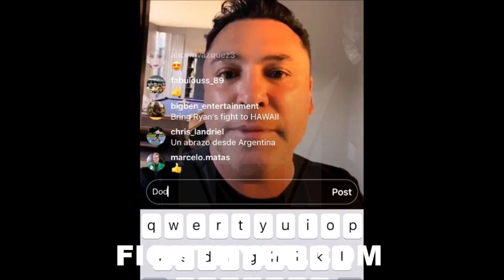DE LA HOYA PREDICTS MIKE TYSON VS ROY JONES JR; WARNS ABOUT "GOOD BIG GUY" FATE TEOFIMO LOPEZ PROVED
Hall of Famer Oscar De La Hoya recently took to social media to go live and give fans a sneak peek into his life as he talked about several topics as boxing gets back to some sense of normalcy during the coronavirus pandemic. You don't want to miss what went down. Check it out!